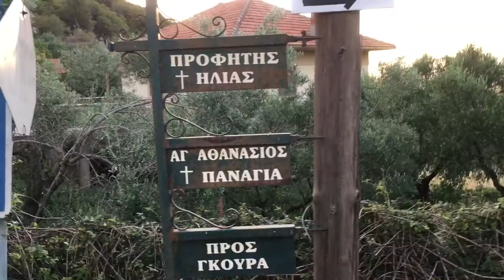Temenos 2016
Next week, the premiere of ENIAIOS cycles IX -XI by Gregory J. Markopoulos will take place on July 1, 2, and 3 outside the village of Lyssarea in Arcadia. Temenos Archive has restored these next three film orders of Markopoulos’s 80-hour, silent, 16mm film ENIAIOS; the restoration has been a delicate and time-consuming process similar to the restoration of a monumental mosaic or fresco.

Each cycle of ENIAIOS is composed of mythic themes, film portraits, and films of place. His extraordinarily complex editing and individual use of color transport the spectator and help them to reflect on complex emotions within a meditative vision. It is an immersive experience that unlocks distinct and individual qualities for each spectator.

In the three ENIAIOS cycles to be shown this year, there are portraits of the Greek painters Nikos Hadtzkiriakos Ghika and Yannis Tsarouchis; writers Pahndelis Prevelakis, Lilika Nakou, and Patricia Highsmith; and other personalities such as Nina Kandinsky and Catherine Gide. The films of place include the archeological sites of Mycenae, Dodona, Delphi, and the Archontika Spitia in Siatista.

The original meaning of the term TEMENOS is ‘a piece of land set apart.’ Markopoulos chose the site near Lyssarea as the ideal place for his spectators’ aesthetic quest. Deeply imbued with Hellenic culture, his films gain their most powerful impact in this setting. He associated the experience of viewing ENIAIOS to the ancient Greek god of medicine, Asclepius. The premiere screenings on July 1, 2 and 3 will be held at the setting of the sun, approximately 21:45, and vary in length between two and three hours.